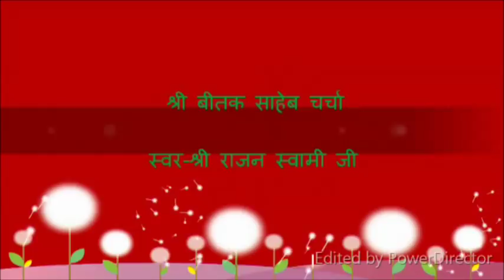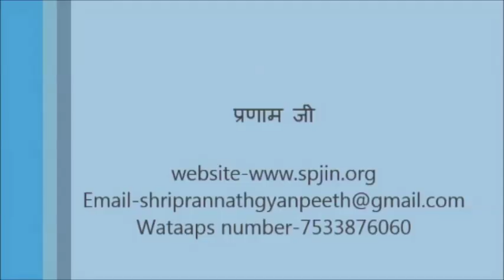Shri Beetak Saheb Charcha ( श्री बीतक चर्चा ) Day - 12 | By Shri Rajan Swami Ji